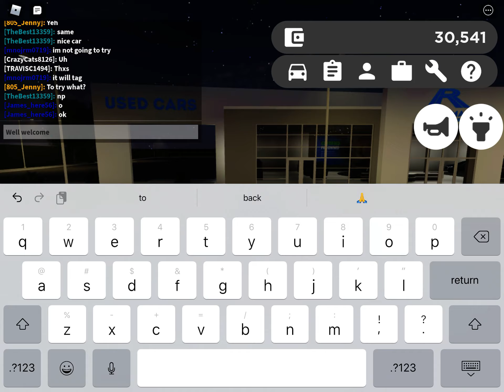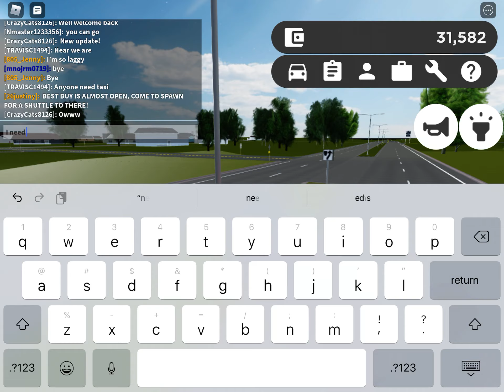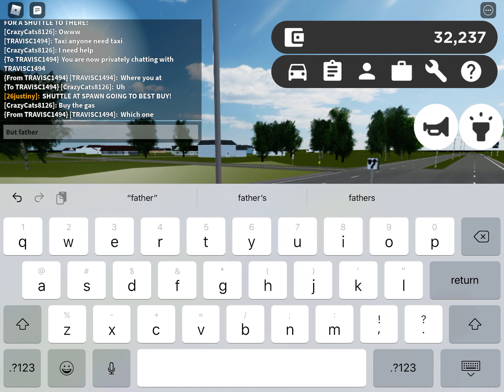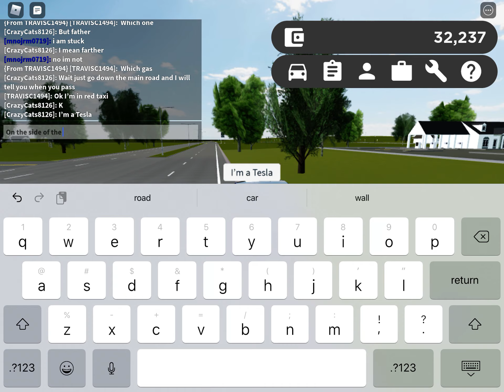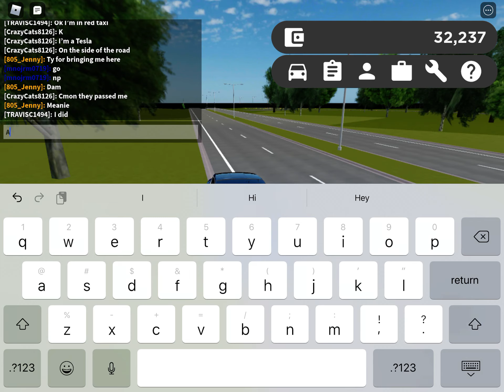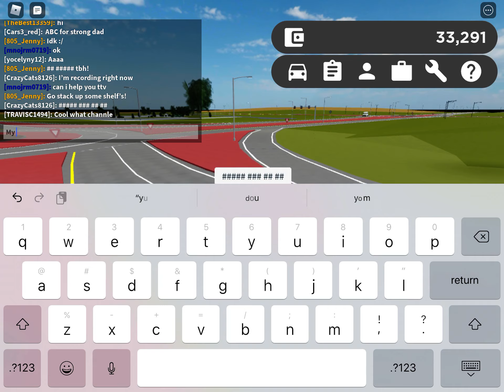New REVAMP in Greenville! | Roblox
YES ITS HERE!
FINNALY